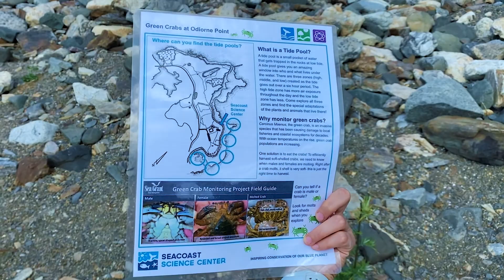Native vs. Invasive Crab Species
Head down to the rocks with Daryn in this video to learn more about what species of crabs you will find along New England’s rocky shore. Crabs are among the most common sub-tidal animal found throughout the rocky shore environment and are an exciting find when exploring the tidal pools.

Did you know some of the crab species you may find are not originally from here and are considered invasive species?

To learn more about invasive crab species found in the Gulf of Maine and what you can do to help visit, Your Learning Connection, Volume 23,

To learn more about the Tide Pools and to gain access to helpful resources and our Rocky Shore Field Guides,